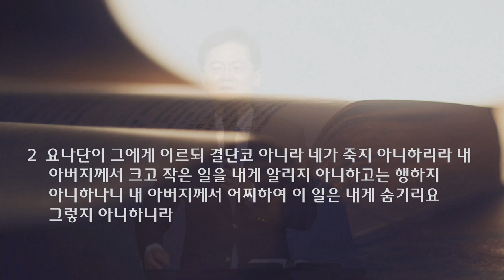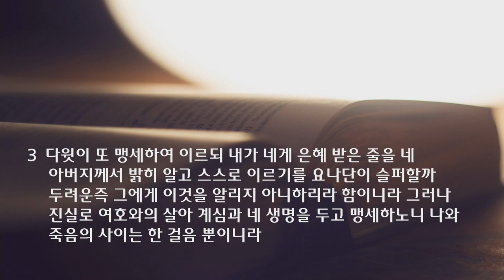특별 새벽 기도회 설교 | 2021.06.23 | 관계를 넘어 | 사무엘상 20장 1~11절 | 이찬규 목사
관계를 넘어 (사무엘상 20장 1~11절)